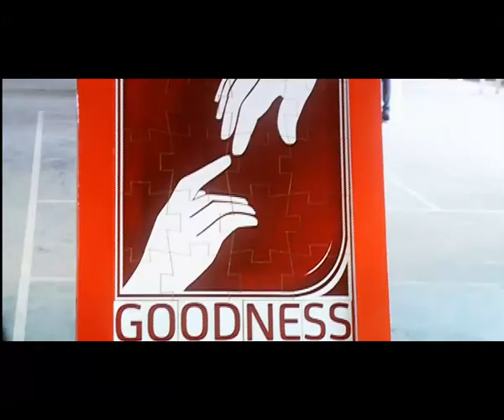Davidinte Kinnarangal Mega Reality show Grand Audition 4 February 2017 @ 9am